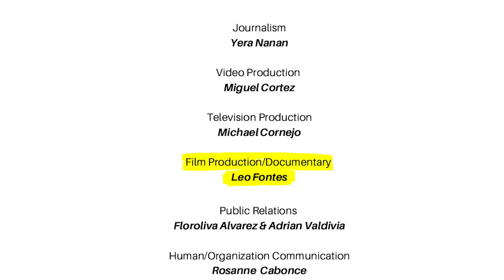CSUSB's 2020 Film Production & Documentary Award